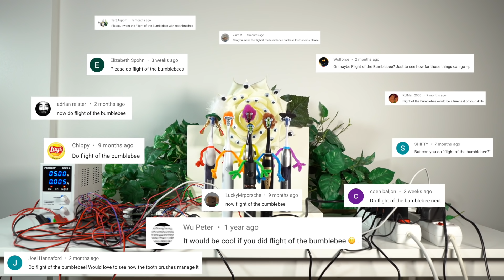Flight Of The Bumblebee on 6 Electric Toothbrushes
Flight of the Bumblebee by Nikolai Rimsky-Korsakov played by six electric toothbrushes.

In most of my videos, the wires and power supplies have been under the table. But this time you can see all the stuff on the table around the six toothbrushes and a giant white googly-eyed rose. The motors of the toothbrushes are controlled by an Arduino Due microcontroller and two custom-made shields.